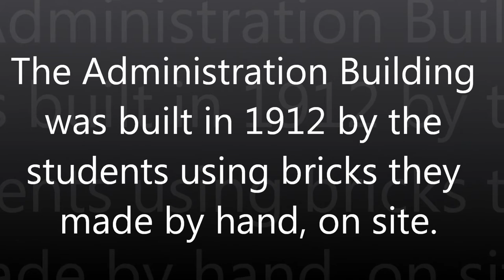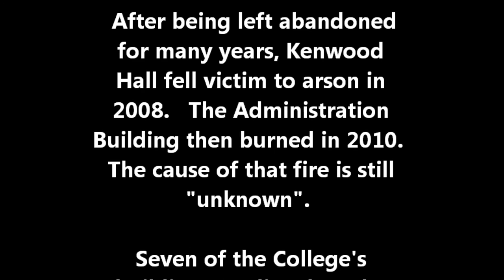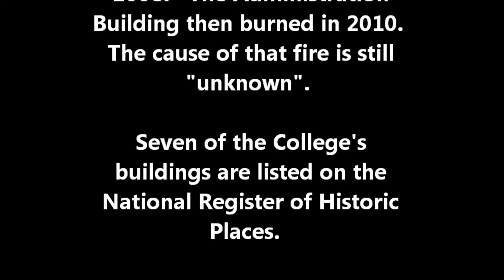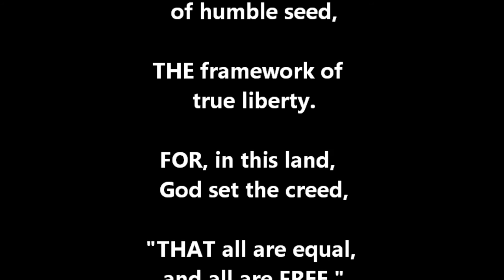Morristown College, Morristown, Tennessee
Some photos from Wes' and Chris' urbex explore in 2013, and a few comments on the history of Morristown College.  The original poetry at the end is by Moose.  It's now in the process of being deconstructed by the new owners, the City of Morristown.   They're going to replace it with a park.   An "Absolutely No Trespassing" policy is being strictly enforced, plus the prior owner's salvage operations have left the structures weakened and extremely dangerous.   It's definitely a place to stay away from these days.